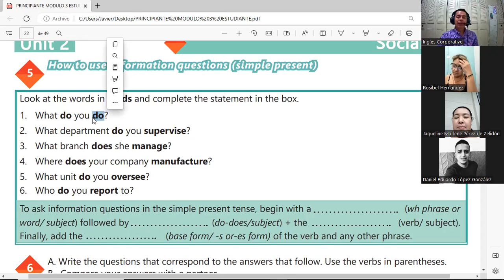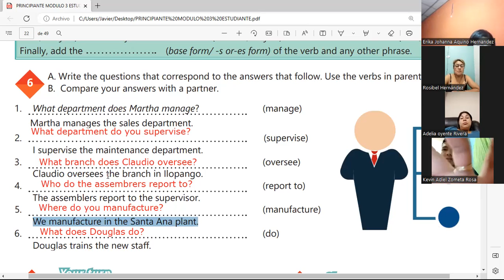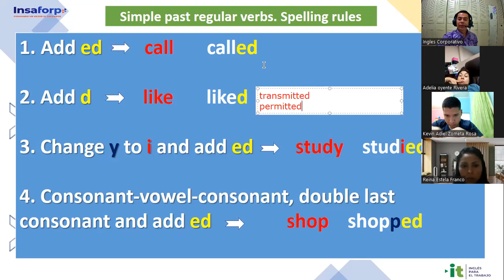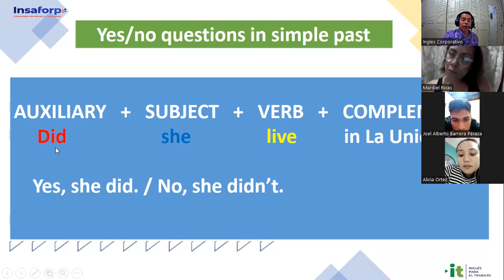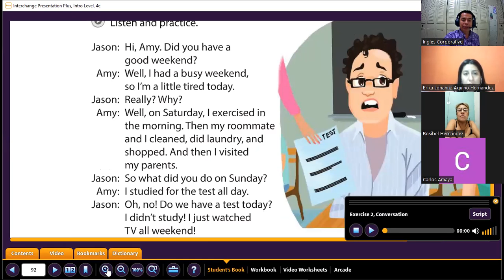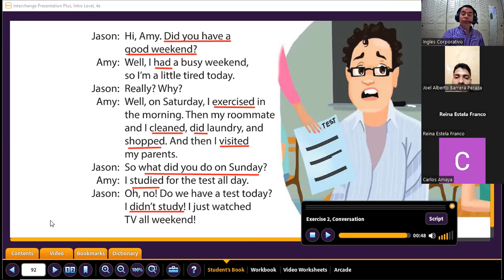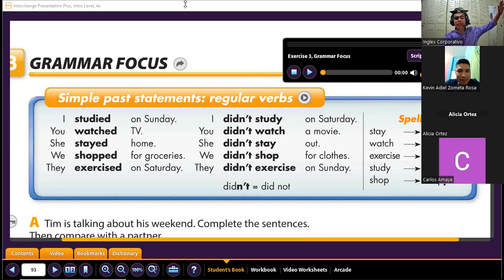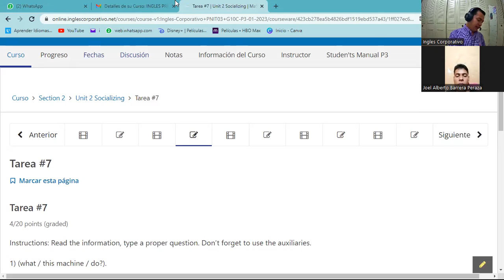Session 8-03-02-23-29750-8048-0009/2023-Gómez-Simple past statements and yes/no questions